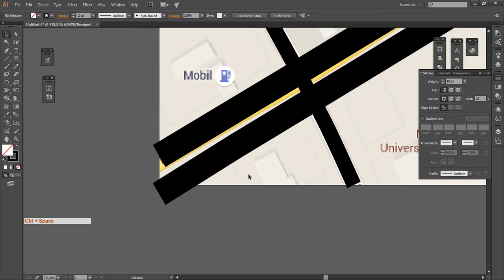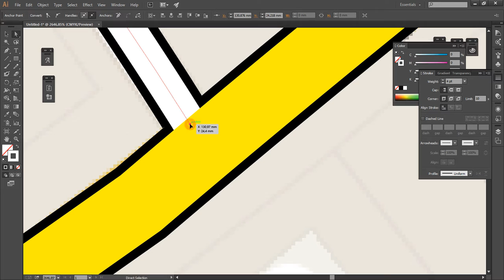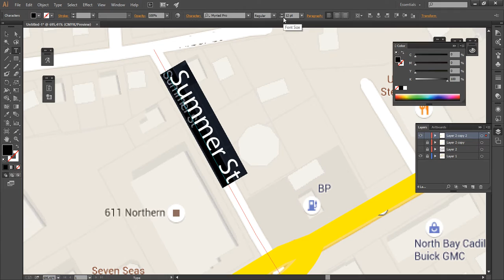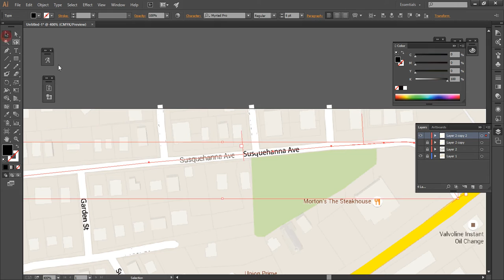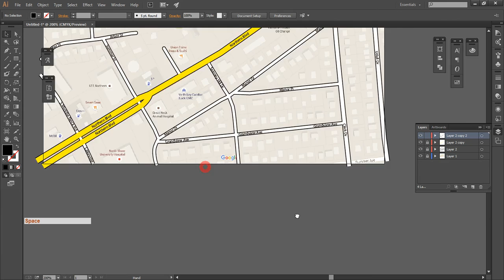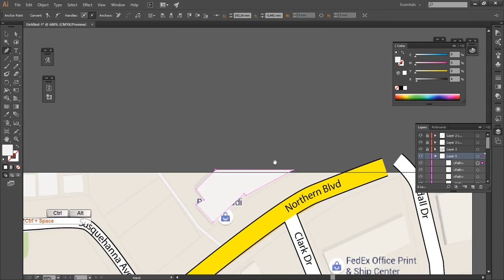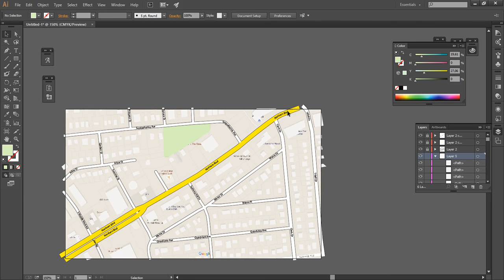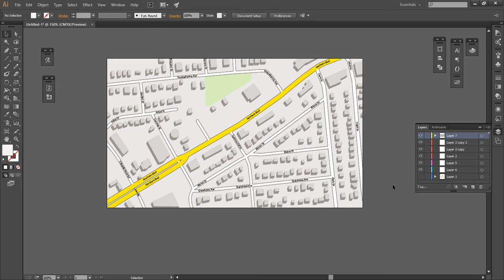Создание карты в Illustrator. Урок как нарисовать карту, линии и объекты в Illustrator.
Рисуем карту в Adobe Illustrator. Послойное создание дорог, название улиц, объектов и домов на карте в Adobe Illustrator.  Работа со слоями, линиями, работа с текстом вдоль кривой. Наложение объектов и векторная прорисовка карт.